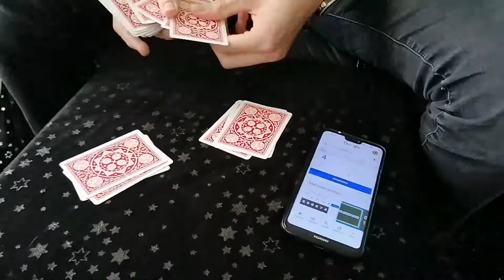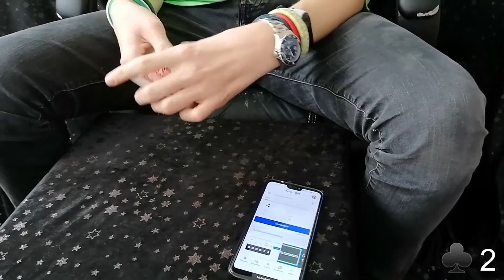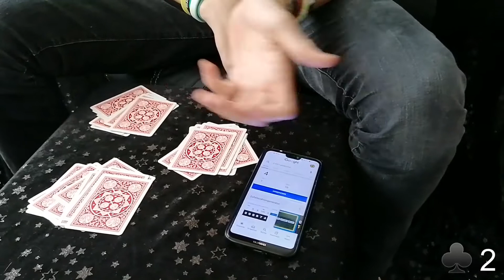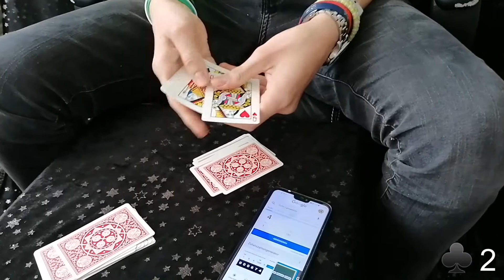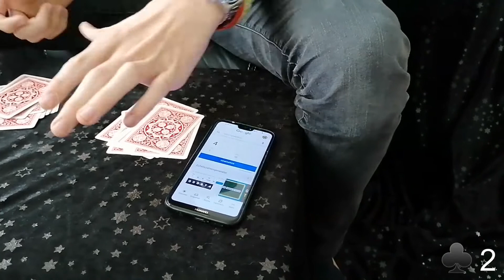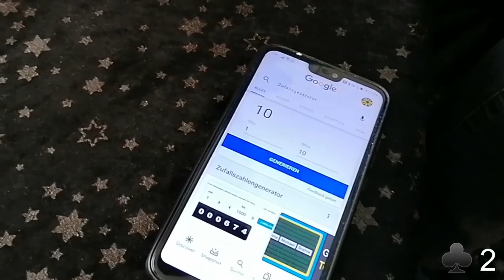Wählt der Zufallsgenerator die RICHTIGE Stelle? ACAAN Effekt mit einem Zufallsgenerator!! Magic Eric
Für den heutigen Trick brauche ich einen Zufallsgenerator!! Ob er wirklich die richtige Stelle auswählt, das siehst du im Video:) Sei gespannt!!!
DEIN MAGIC ERIC